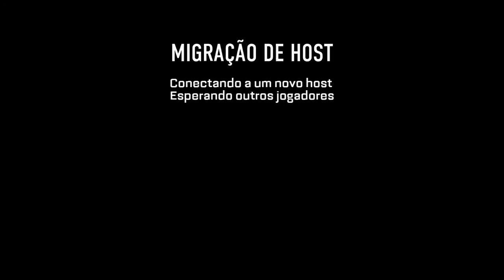Call of Duty AW ( link )